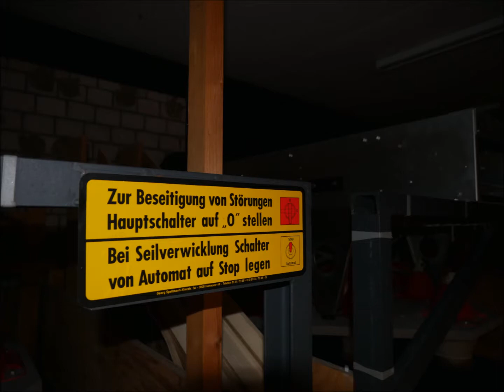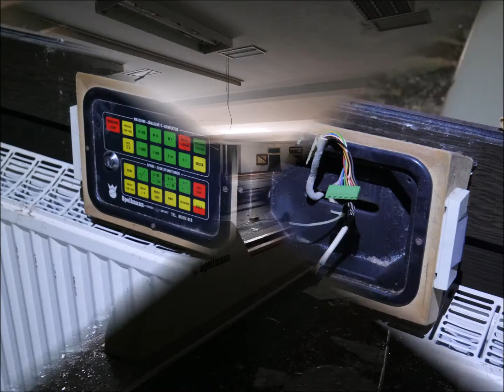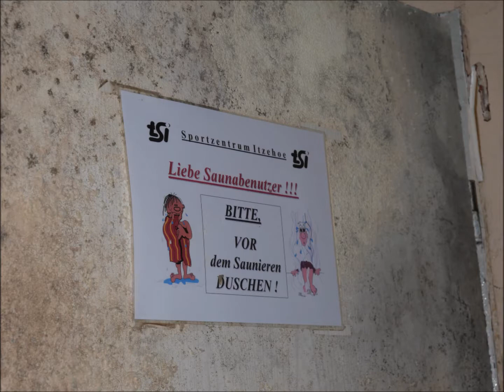Verlassenes Tennis & Squash Zentrum Randalismus Pur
Es ist kurz vor sieben. Und das schon seit vielen Jahren – die Uhr in der entkernten Tennishalle ist längst stehen geblieben. Mehr als ein Jahrzehnt ist es her, dass im früheren Tennis- und Squash-Zentrum TSI in der Kastanienallee Betrieb herrschte. Jetzt will der Itzehoer Gastronom Vural Tuna (38) wieder Leben hineinbringen. Doch er steht vor hohen Hürden.

Seit Mitte 2010 gehört das TSI Unternehmern aus Oststeinbek bei Hamburg, die es in der Zwangsversteigerung erworben hatten. Sie investierten, rissen viel heraus, legten das Gebäude trocken – doch aus den Plänen für eine Sport- und Freizeitnutzung, zum Beispiel durch einen Indoor-Spielplatz, wurde nichts. Lange passierte nichts mehr, das TSI verfiel weiter und wurde offenbar ein beliebter Ort für Vandalen. Allein seit Dezember vergangenen Jahres registrierte die Polizei vier Vorfälle: Kupferkabel der Heizungsanlage wurden gestohlen, Glasscheiben zerstört. Die Glasfront der Tennishalle ist längst demoliert und offen, im hinteren Bereich des Gebäudes sieht es teilweise wild aus.

„Wir müssen natürlich ein paar Sachen machen“, sagt Vural Tuna. Er hat klare Vorstellungen für das TSI: „Ich möchte da gern Veranstaltungen machen.“ Geplant sind sie in der alten Tennishalle, den Zugang zum restlichen Bereich will er verschließen. In zwei bis drei Monaten solle es mit einer Party mit prominenter Besetzung losgehen, danach könne etwa alle zwei Monate wieder etwas stattfinden. Tuna betreibt bereits die Bar 41 und den 24-Stunden-Kiosk am Sandberg, aus dem ehemaligen China-Restaurant neben der Bar 41 will er ein Steak-Restaurant machen. Zudem plant er eine Tankstelle am Leuenkamp, eine Tankstelle in Lägerdorf hat der 38-Jährige bereits. Für das TSI sei mit der Stadtverwaltung alles für die Auftaktveranstaltung geklärt, sagt Tuna.

Das sieht man im Rathaus deutlich anders. Einen Ortstermin in der Kastanienallee mit Bauaufsicht und Ordungsamt gab es. Ergebnis laut Holger Pump, Leiter des Amtes für Bürgerdienste: „Eine ganze Latte von Forderungen, die erfüllt werden müssen, damit auch nur ansatzweise dort eine Veranstaltung stattfinden kann.“ Brandschutz sowie Wege und Beleuchtung im Außengelände und ein komplett abgeschlossener hinterer Gebäudebereich sind nur Beispiele. Außerdem der Lärmschutz: Grundsätzlich könne das TSI für nicht mehr als zwölf Veranstaltungen im Jahr genutzt werden, so Pump. Doch schon in den 90er Jahren gab es Klagen von Anwohnern: „Das könnte wieder passieren.“ Gern wolle die Stadt das Vorhaben unterstützen, betont der Amtsleiter. Doch er ist sehr skeptisch, ob sich die Voraussetzungen in angemessener Zeit und mit vertretbarem Aufwand erfüllen lassen. Das gelte übrigens auch für Tunas Plan, in dem ehemaligen China-Restaurant zum Weinfest eine Schlagerparty zu veranstalten. Dafür wie für das TSI gelte: „Wir haben keinerlei schriftliche Konzepte bis jetzt.“

Für den Gastronom steht über allem, Leben in die Stadt zu bringen: „Es muss was gemacht werden in Itzehoe, wir haben ja nichts hier!“ Das TSI sei als Partyraum „exzellent“ und auch für anderes wie Abi-Bälle, Hochzeiten oder Flohmärkte geeignet, die Bausubstanz sei in Ordnung. Ab Ende des Monats solle die Tennishalle hergerichtet werden, auch mit Blick auf den Lärmschutz. Wenn das geschafft sei, werde der Antrag auf Genehmigung gestellt: „Es sollte keine Probleme geben.“

Das wird sich zeigen. Immerhin löst Tuna ein dringendes Problem, wenn er im TSI zu bauen beginnt. Denn im Rathaus schaut man derzeit mit besonderer Aufmerksamkeit auf das alte Sport- und Freizeitzentrum. Pump: „Das Grundstück ist aus unserer Sicht im Moment nicht sicher.“